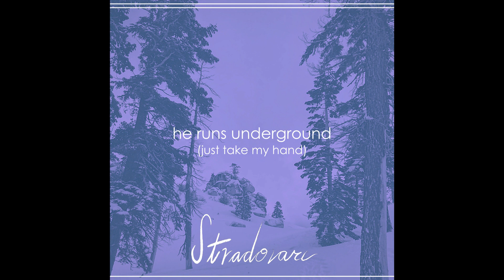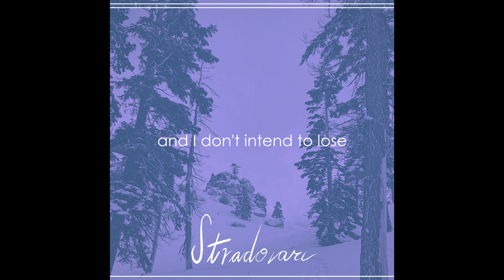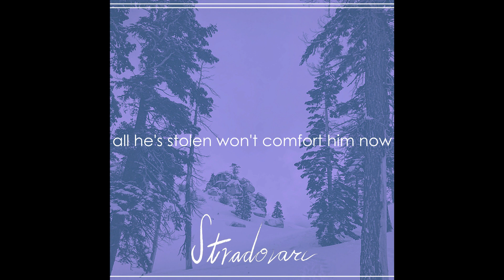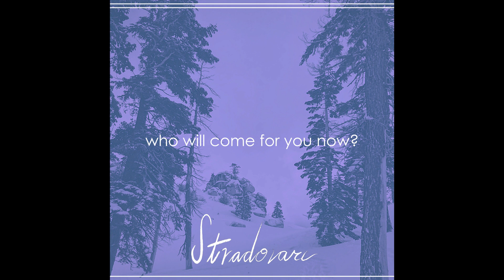Stradovare - Dark Horse (lyric video)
Song Title: Dark Horse - Single
Artist: Stradovare